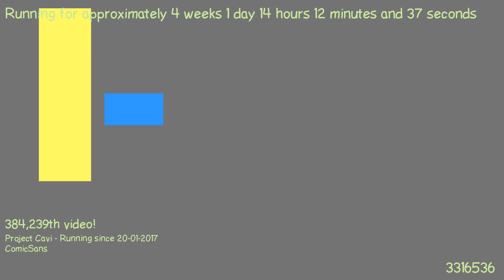1487506606 - Webdriver Cavi - F_0